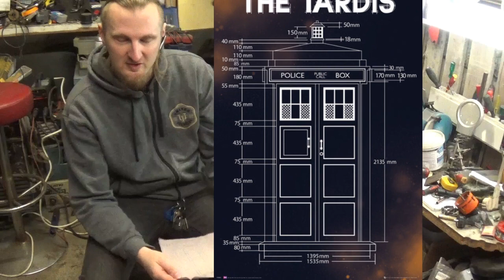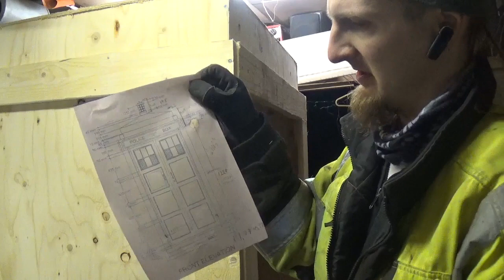Sähköinen hääajoneuvo, osa 9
Sähköajoneuvo saa tässä jaksossa seinät 9mm vanerista.